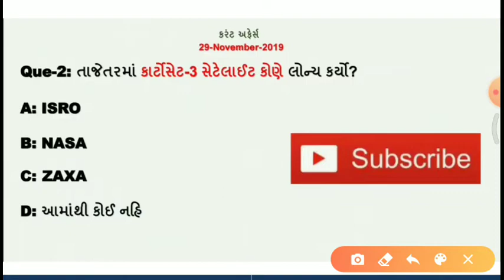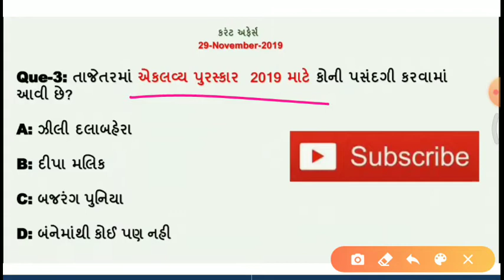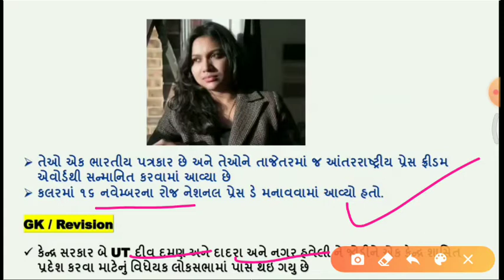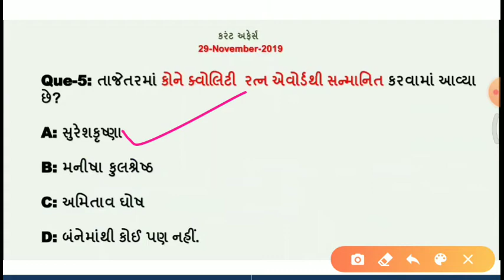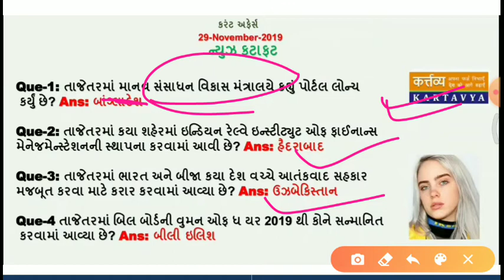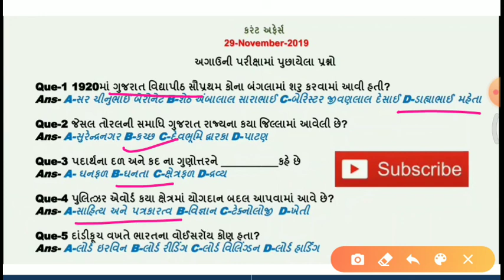Today's important Current affairs in Gujarati| 29 NOVEMBER |by Kishan Rathod| important Gk questions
નમસ્તે મિત્રો